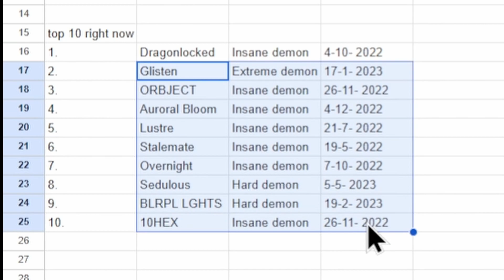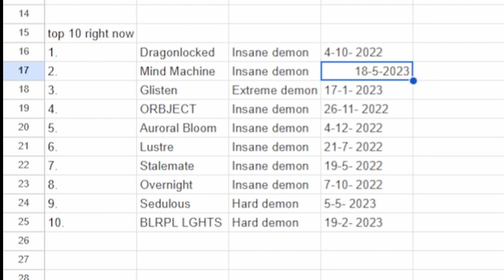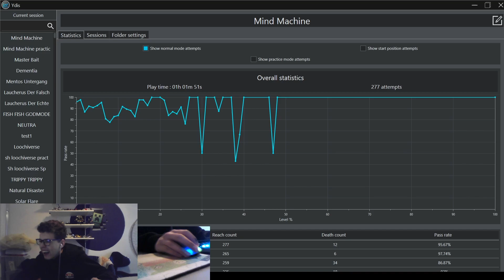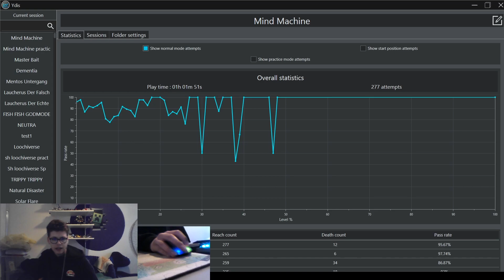Mind Machine by Aimbotter2123 (Insane Demon) 100% | Fluke from 47% | Geometry dash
I LOVE THIS LEVEL! So this year I decided to do this for Maymory and wow I am not disappointed! I enjoyed every single second of the grind!!!

attempts: 8221
enjoyment: 200/100
rating: 200/100
experience: 200/100
recommend? YES!
Worst fail(s): 47%, 38%x3

Thumbnail:
Big thumbnail: @Bluebarracks
Small thumbnail top right:
and Flinagus (can't find a channel :P)
merging: me :D